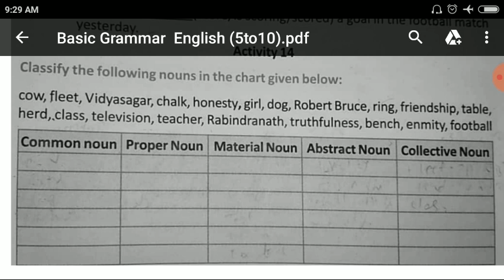English for competitive exam|Noun |classification|Basic English grammar rules